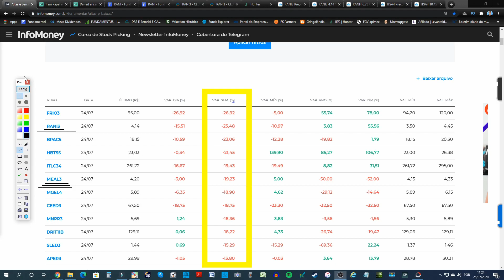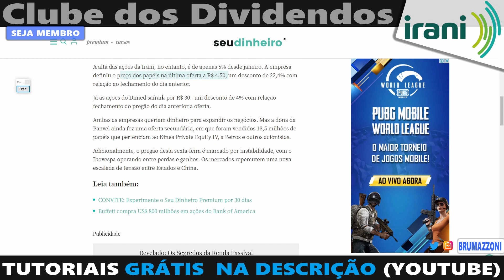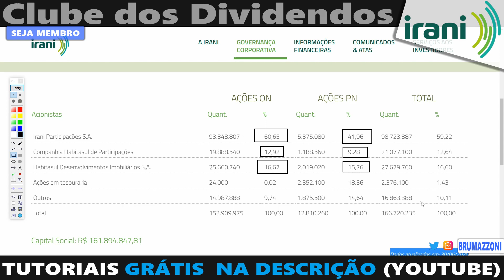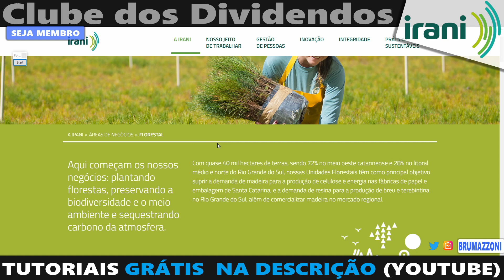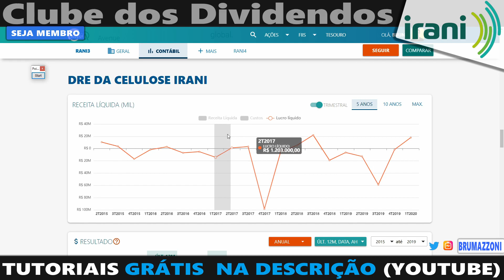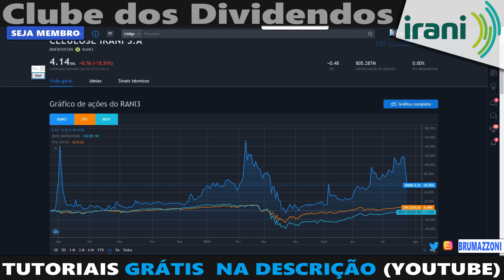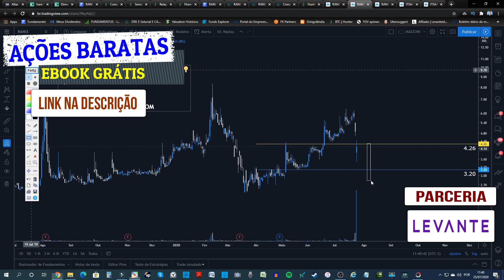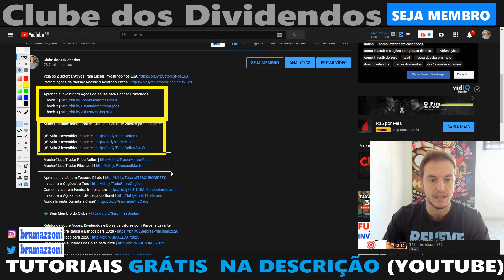Ação Barata e Totalmente Fora do Radar em 2020 | RANI3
Aulas Gratuitas sobre Análise Gráfica para Trading

▪ Livro 1 sobre Fibonacci recomendado
▪ Livro 2 sobre Padrões Harmônicos

Café com Traders
Moedor de café
Prensa Francesa
Café da Semana